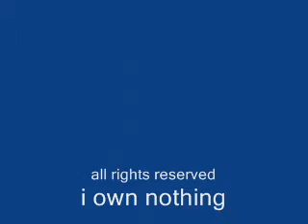el alma herida capitulo 10-4